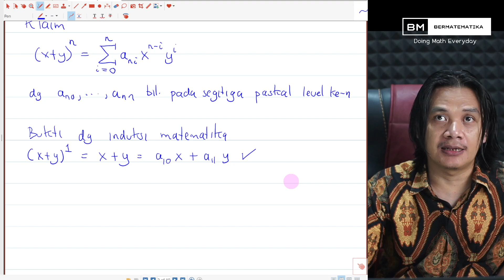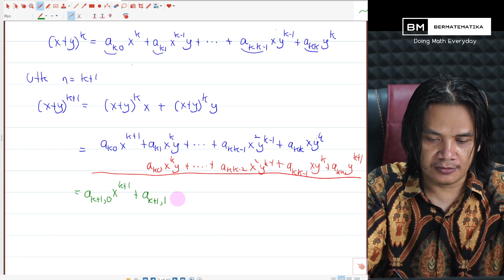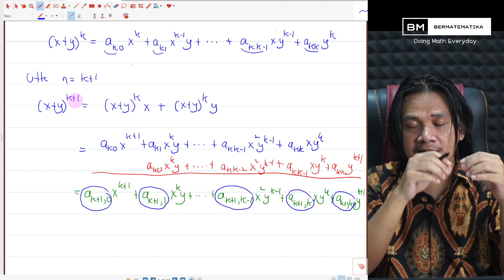Mengapa Ekspansi Binomial Mengikuti Segitiga Pascal?